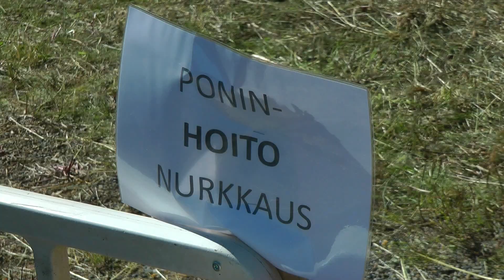Hyvän Mielen Hevonen 2015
Tunnelmia 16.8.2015 Kuopion Raviradalla Sorsasalossa järjestetystä Hyvän mielen hevonen 2015 tapahtumasta.

Tapahtuma järjestettiin nyt jo kolmannen kerran.
Aikaisemmista löytyy myös videotallenne, vuosilta 2013 ja 2014.

Riistaveden Hevosystäväinseura (johon itse kuulun) ja Kuopion Ravinuoret ja monet muut tahot vastasivat tapahtuman järjestelyistä.

Lisäinfoa tapahtumasta Hyvän mielen hevonen facebook-sivuilta.